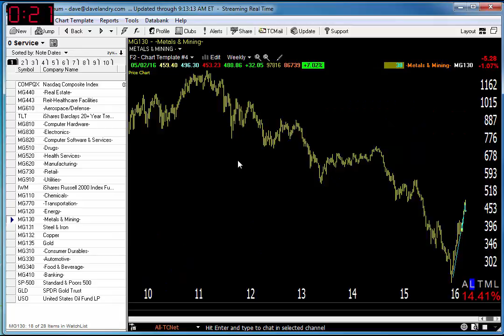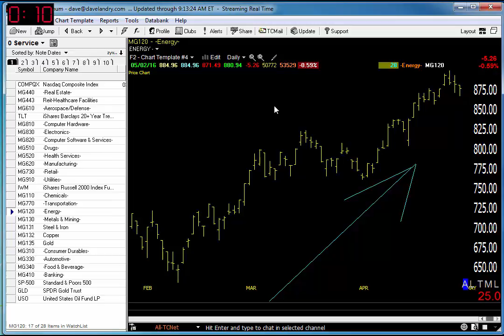05/03/16 Dave Landry's Market In A Minute-Stay With Metal & Energy Stocks